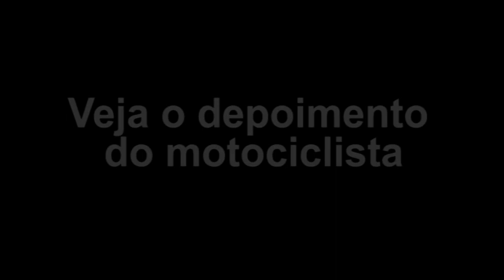Testemunha grava policiais supostamente extorquindo motociclista